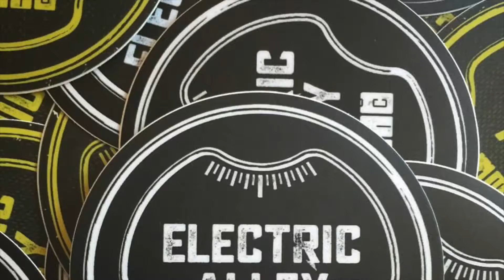Electric Alley Music: Drum Cover of Hey Mercedes "A-List Actress"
Here is the verse groove of Hey Mercedes "A-List Actress"